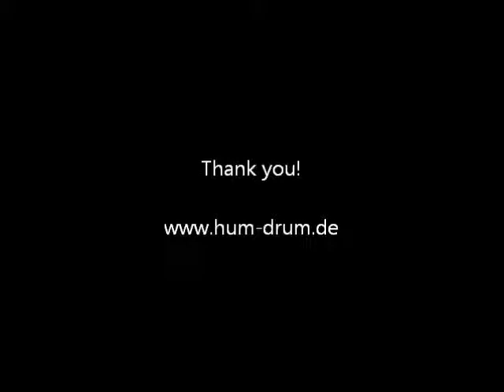hum/drum - bloodsucker (bleed-dry-mix by hazz[art])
Lyrics/Vocals/Music: Terence Lee

From the single "SEXTASY". (2009).

Genre: Industrial, Powernoise
Label: cracx tracx music

Terence Lee

Other music projects of Terence Lee: hazz[art], TANZRADAR. zeroGap